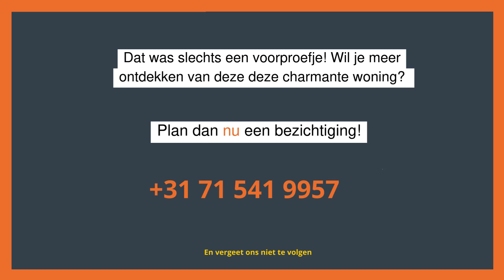Opknapper in Leiderdorp met 4 slaapkamers in kindvriendelijke buurt: €400,000,- kk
Droom jij van een huis waar je jouw stempel op kunt drukken?

𝗘𝗲𝗻 𝗯𝗹𝗮𝗻𝗰𝗼 𝗰𝗮𝗻𝘃𝗮𝘀
De woning is gedateerd, maar de basis is goed. Laat je creativiteit de vrije loop en tover deze woning om tot een modern pareltje!

𝗗𝗲 𝗞𝗲𝗿𝗸𝘄𝗶𝗷𝗸
De Kastanjelaan is een rustige, kindvriendelijke straat in de geliefde Kerkwijk. Op loopafstand vind je diverse scholen, winkels en speelgelegenheden.

📍 𝗞𝗮𝘀𝘁𝗮𝗻𝗷𝗲𝗹𝗮𝗮𝗻 𝟯𝟮, 𝗟𝗲𝗶𝗱𝗲𝗿𝗱𝗼𝗿𝗽
Met een woonoppervlakte van ca. 100 m2, 4 slaapkamers, een riante woonkamer en een heerlijke voor- en achtertuin biedt deze woning alle ruimte om je te ontplooien.

🏠 Vraagprijs: € 400.000,- k.k.
🔑 Woonoppervlakte: ca 100 m²
🌿 Heerlijke voor- en achtertuin
🥰 Gewilde locatie in Leiderdorp
⚒️ Uitbouwen en vergroten kan ook nog
💡 Energielabel: D

𝘔𝘪𝘴 𝘥𝘦𝘻𝘦 𝘬𝘢𝘯𝘴 𝘯𝘪𝘦𝘵 𝘦𝘯 𝘱𝘭𝘢𝘯 𝘷𝘢𝘯𝘥𝘢𝘢𝘨 𝘯𝘰𝘨 𝘫𝘦 𝘣𝘦𝘻𝘪𝘤𝘩𝘵𝘪𝘨𝘪𝘯𝘨!

𝗪𝗲𝗲𝘀 𝗲𝗿 𝗮𝗹𝘀 𝗲𝗲𝗿𝘀𝘁𝗲 𝗯𝗶𝗷! (je volgt ons niet voor niets)
Bel Marloes of Ferenc voor een bezichtiging.
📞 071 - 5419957